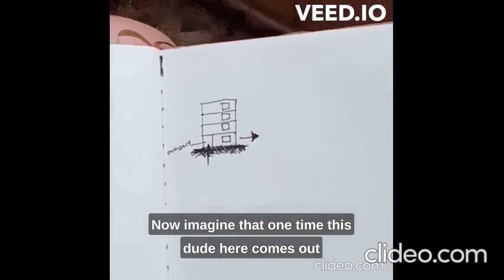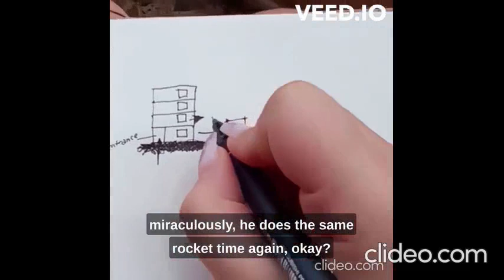Quiz for grown ups - Social behavior, devious acts or supernatural human talents - Only in Albania